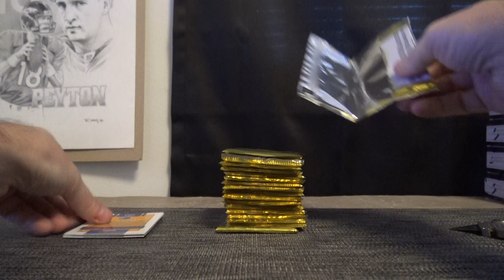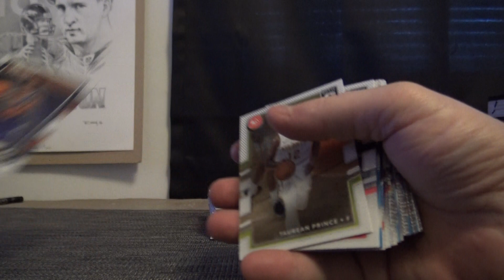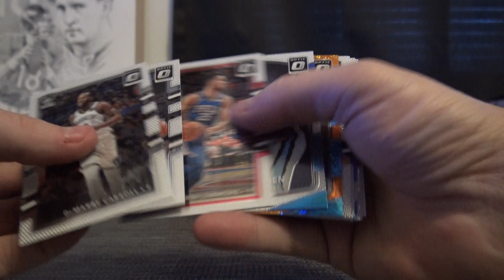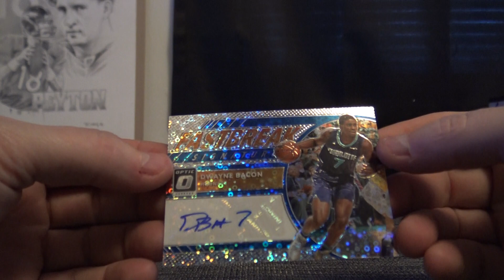Shannon's 2017/18 Donruss Optic Fast Break Basketball Box Break